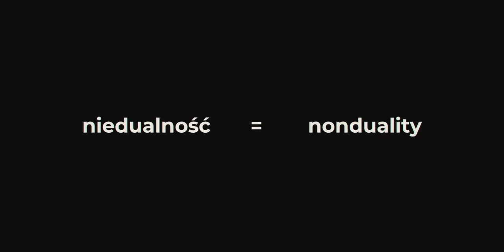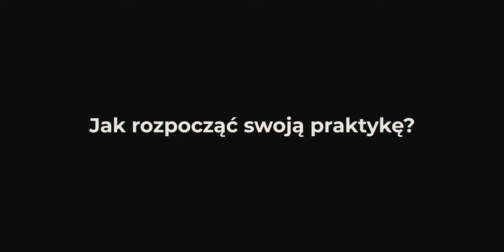Wszystko Co Potrzebujesz Wiedzieć O Medytacji